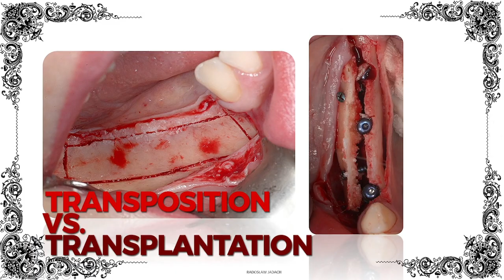Dr. Jadach - Global Summit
An Important Message From The “Polish King” of Oral Surgery.
Clan: 2018 Global Implantology Summit Dream Team
Speaker: Dr. Radoslaw Jadach, DDS
Country: Poland
Lecture Title: Creative Oral Surgery
Gi-Summit.com/Register